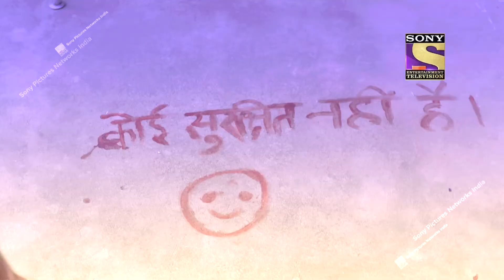please watch tonight . crime petrol satark.sony tv channel